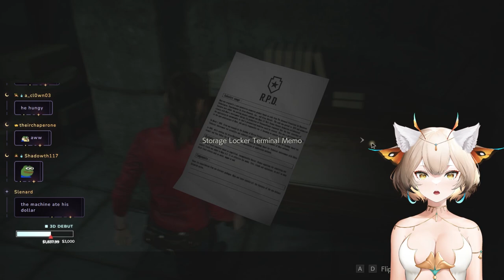Yuzu Plays Resident Evil 2 (Claire) - Part 1